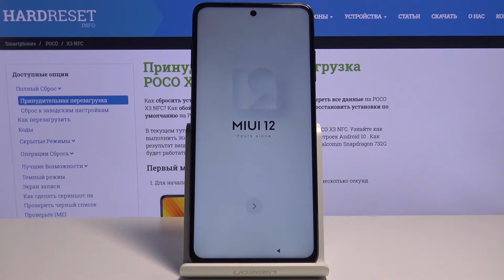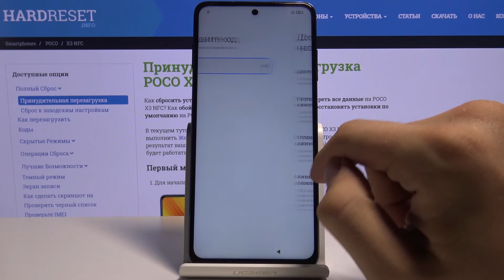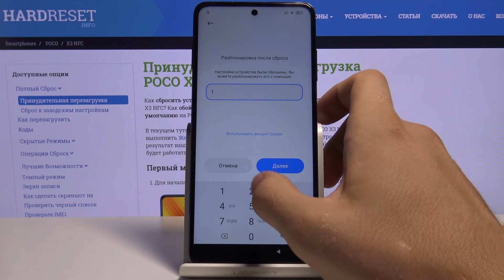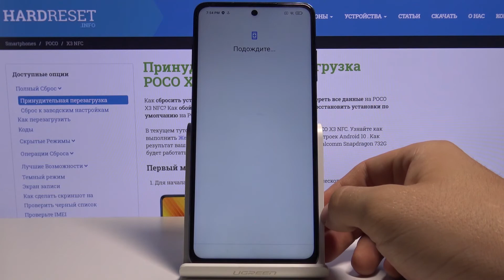Как обойти защиту FRP на Poco X3 / Обход защиты Google от заводского сброса на Poco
Если Вы выполнили полный сброс потому что забыли свой пароль от учётной записи, но вдруг вспомнили, что не помнтие также и пароль от аккаунта гугл, тогда мы предлагаем Вам посмотреть это видео. Здесь мы последовательно продемонстрируем и расскажем, как можно обойти защиту фрп на смартфоне Poco X3.

Как обойти защиту FRP на Poco X3? Как сбросить FRP на телефоне Poco X3? Как обойти гугл защиту на Poco X3? Как сбросить пароль от Google на Poco X3? Как вернуть доступ к телефону Poco X3?